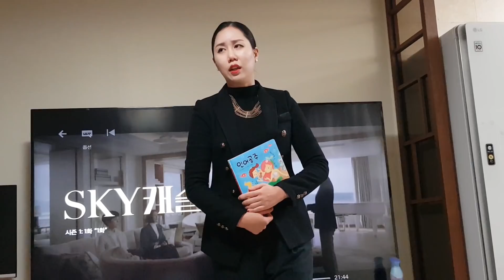스카이캐슬 김주영 선생님 따라하기